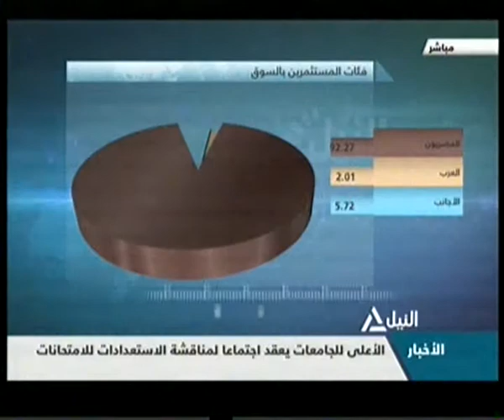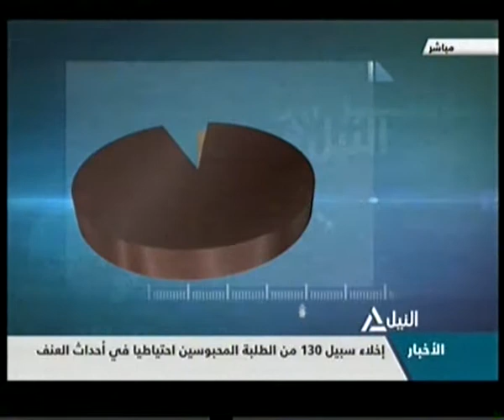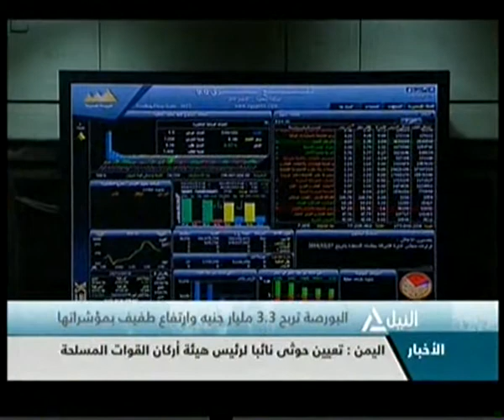مؤشر النيل 28-12-2014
مؤشر النيل
البورصة المصرية